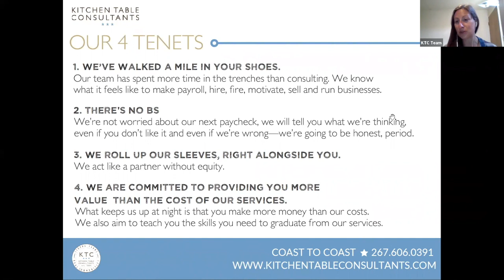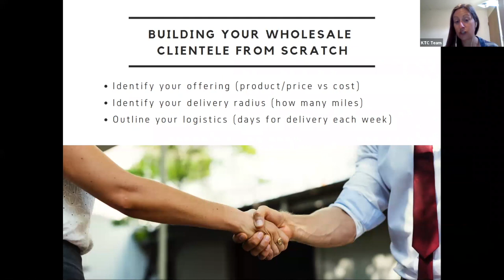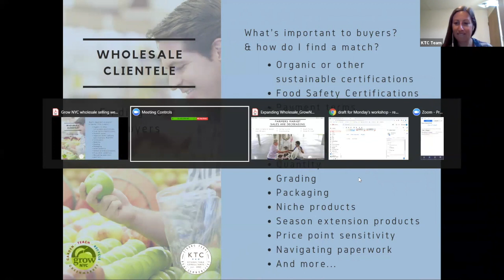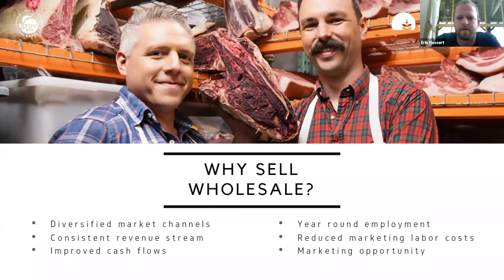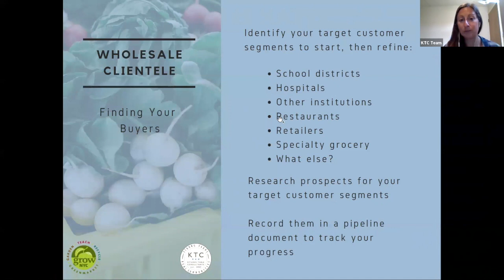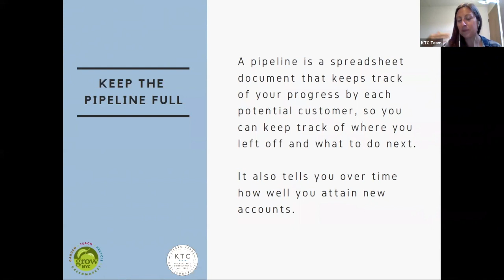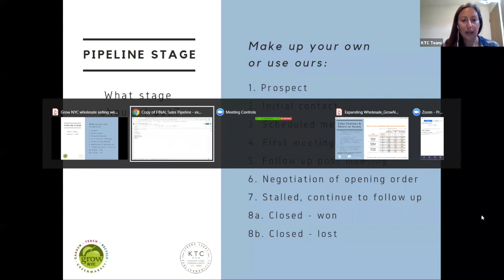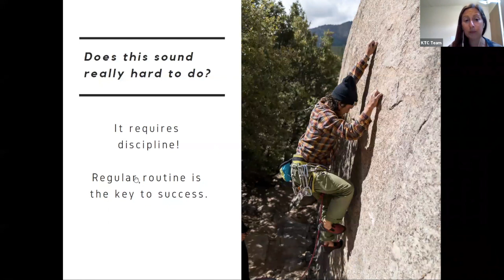Expanding Wholesale Opportunities Grow NYC and Kitchen Table Consultants Webinar